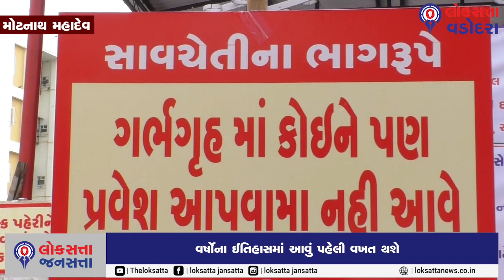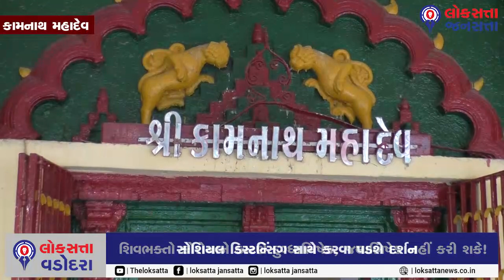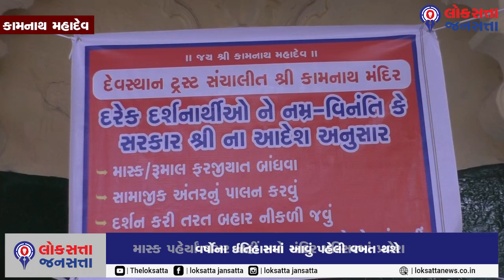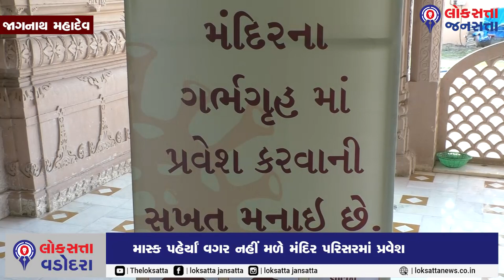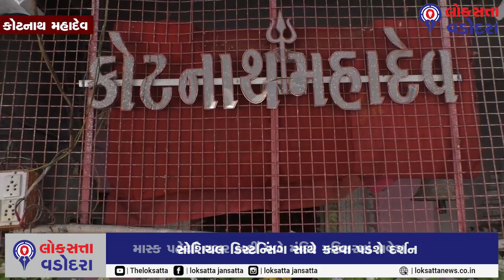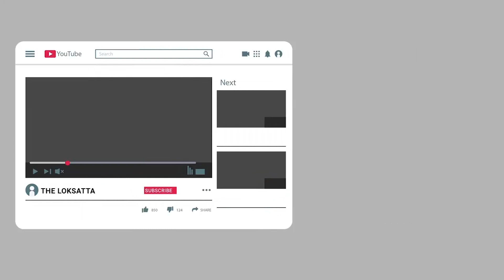Vadodara "Nav nath mahadev" darshan : Preparation of shrawan mass in shiv temples of vadodara